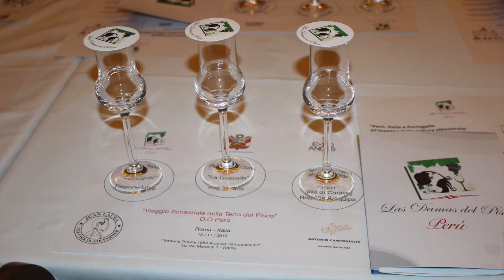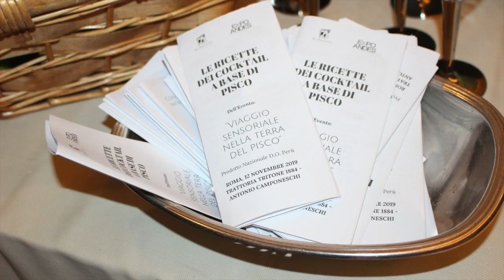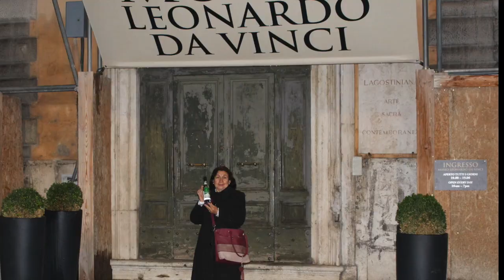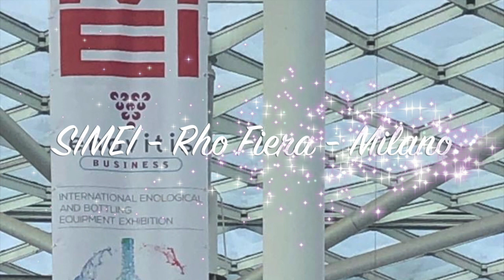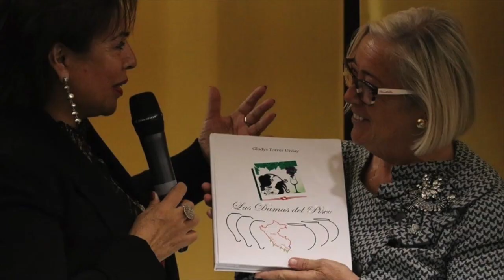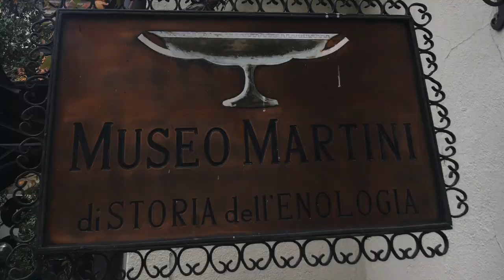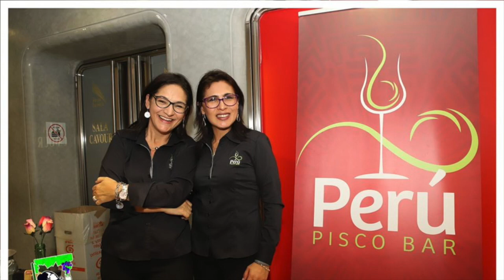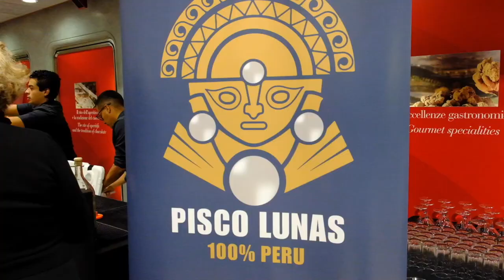Las Damas del Pisco "Perú & Italia all'insegna della Cultura Vitivinicola"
Questo video riguarda Las Damas del Pisco "Perú & Italia all'insegna della Cultura Vitivinicola" Las Damas del Pisco - Perú.
Es el 2° encuentro Internacional en Europa, un programa ideado y coordinado por la fundadora de la Asociación Las DDPisco, Gladys Torres Urday.
Es la Cultura Vitivinícola que une en esta ocasión al Perú y a Italia. Encuentros importantes donde el Pisco es el protagonista absoluto.
El programa ha sido estudiado para compartir saberes, un intercambio cultural vitivinicola que une a dos países con sus excelencias Perú & Italia, Pisco, Vino, Grappa, Gastronomia.

Agradecimientos.
Se agradece la colaboración y participación de Las Damas del Pisco que llegaron desde el Perú, Las DDDPisco de las Filiales: Torino, Roma, Ancona, Milano, Firenze, EE.UU.
Al Embajador del Perú en Italia, Julio Eduardo Martinetti, al Cónsul del Perú en Roma,
Al Cónsul del Perú en Torino. Ministro Cesar Jordan Palomino
Al Presidente de la Camara de Comercio de Torino, Ing. Vincenzo Ilotte, al Secretario General de la C.C.Torino Guido Bolatto, al Prof. Vittorino Novello Presidente de la Comisión  Viticultura de la Organización Internacional OIV. A la Dott.ssa. Chiara Caprettini, a "Le Donne del Vino" Donatella Cinelli Colombini Presidenta DDV Italia, a la productora de vino Francesca Bava "Vermouth Cocchi" Cocchi, a Renata Cellerino, Giustino Ballato "Vermout Anselmo" .
Davide Avila artista Italo Peruano, a la chef Norka Avila "Restaurante Revolucion Caliente"
Al Sr. Antonio Camponeschi, Valeria Valery su hijo Gianluca y su esposa Evelyn Pereyra, dueños del Restaurante "Trattoria Tritone 1884 - Antonio Camponeschi", a Chocolates "Juan Laura",
A Priscilla Occhipinti "Nannoni Grappa", a Paola Soldi Presidenta federal ANAG, Fausto Talledo CEO "Pisco Lunas", Monica Levano "La Piskera",  Rosaura Laura Chocolate de Pichari  "Juan Laura", Vino de Arenas de Bernardo Roca Rey, Viña Los Reyes, vino "Alvarado Reyes",  Eco Fundo Terra Nostra de Luis Carbajal.
Video realizado por Gladys T.U.
By, fotografias: Luis Miguel Lozada "Torino Social", Monica Calvache Vision Latina Tv,  Stefano Tonetto News Photo Events, Juditta Casas y Gladys T.U.

Las Damas del Pisco Nacional e Internacional.
Italia del 9 al 21 noviembre 2019.